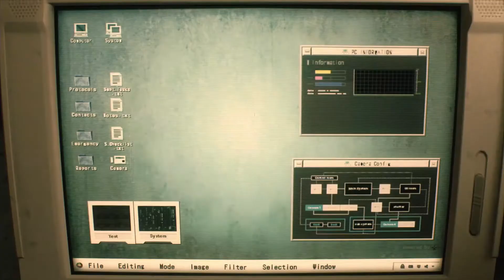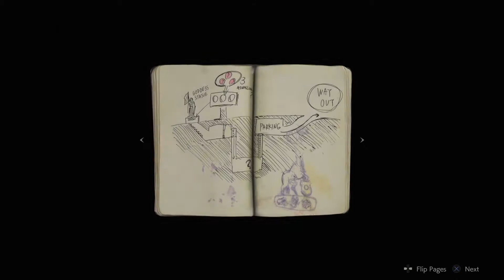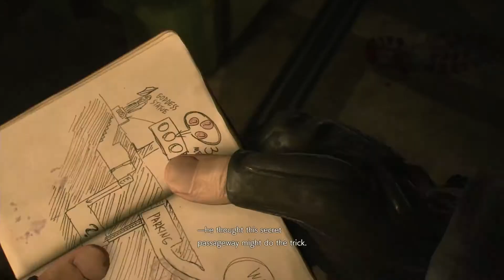Resident Evil 2 Remake Gameplay E3 2018 1080P